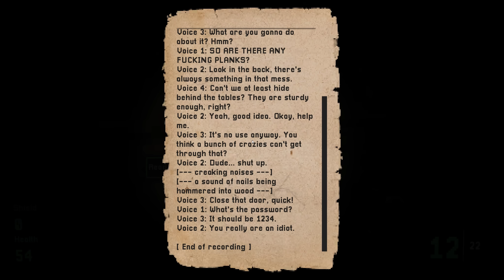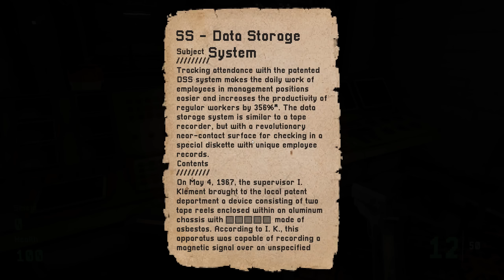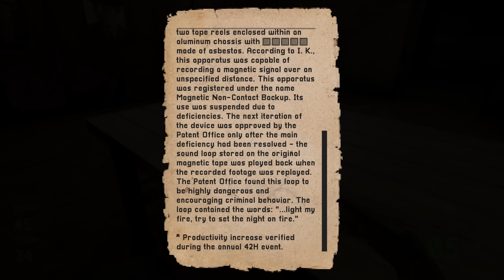Kvark [FR] Vous êtes dans un laboratoire nucléaire secret... Et les choses tournent mal!